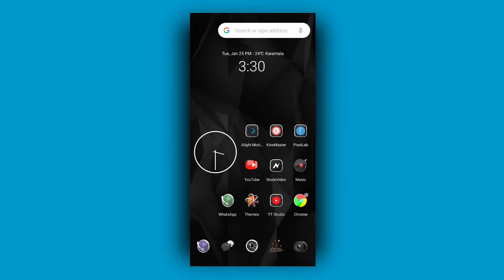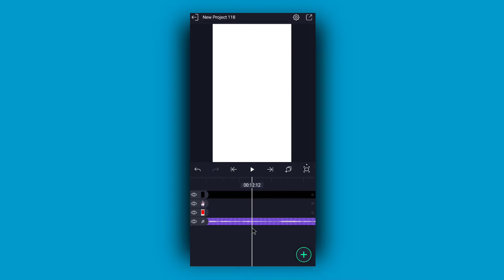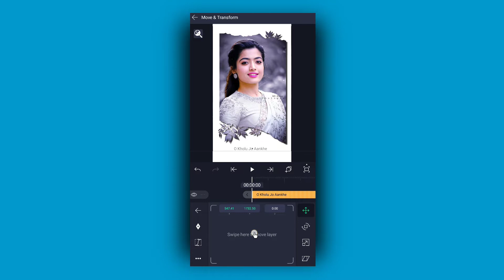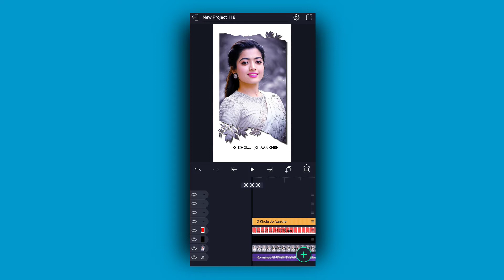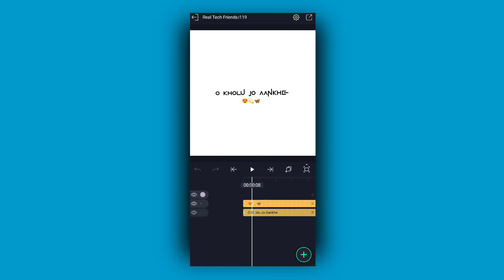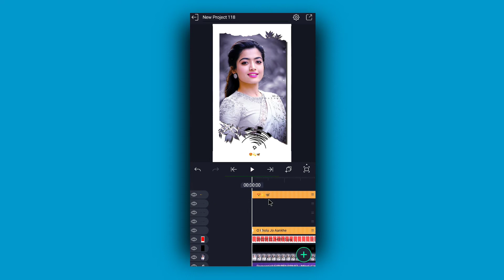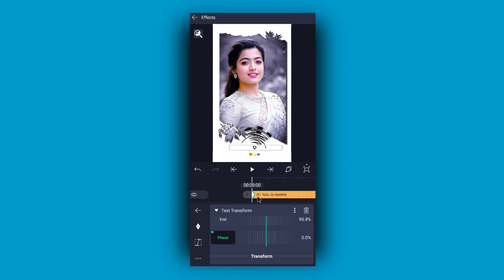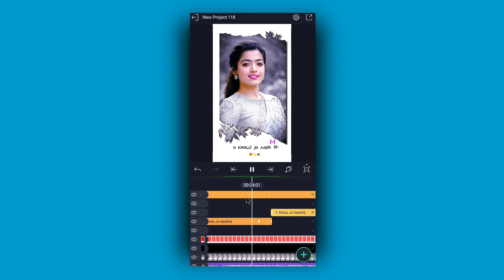Trending Lyrics Video Editing Alight Motion | Alight Motion Text XML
In today's video, I will teach you to edit lyrics status videos from the Alight Motion Application, hoping that you will all like our videos.

How to get materials

All Materials

How To Add Custome Font In PixalLab